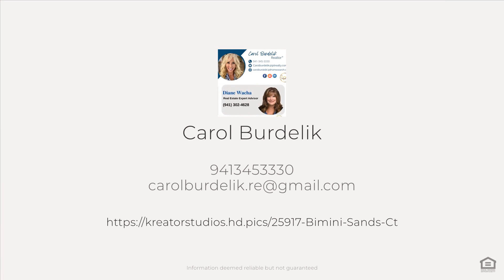25917 Bimini Sands Ct, Englewood, FL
See the Property Website! :: Carol Burdelik - 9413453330